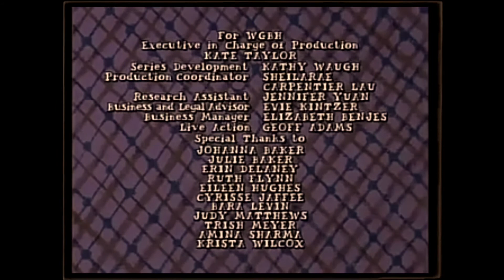Arthur credits 1997